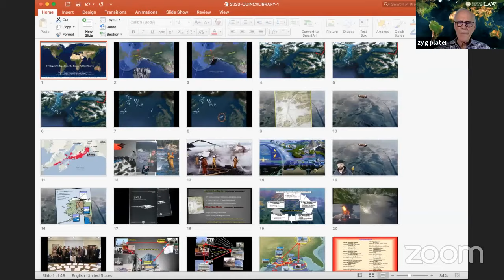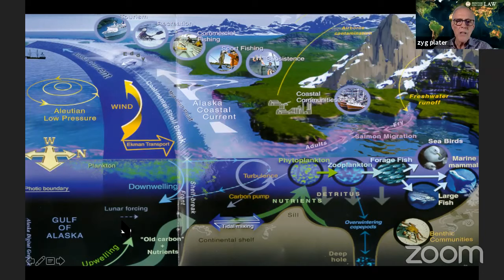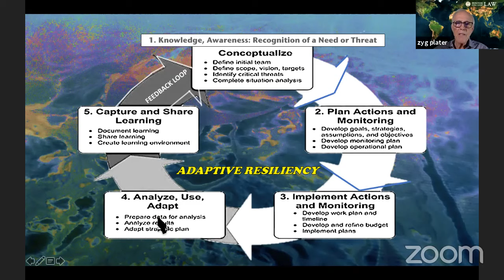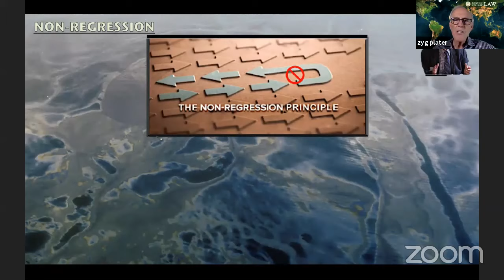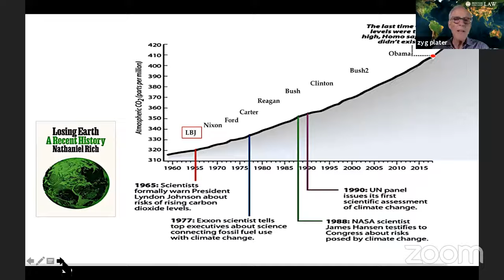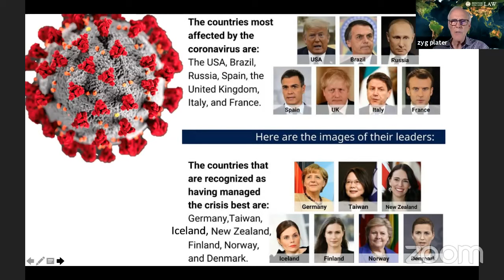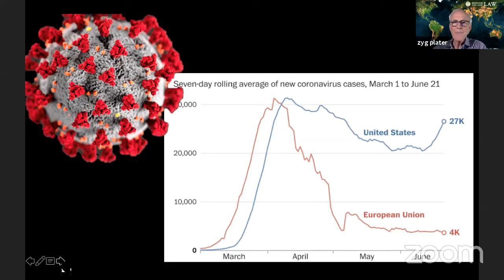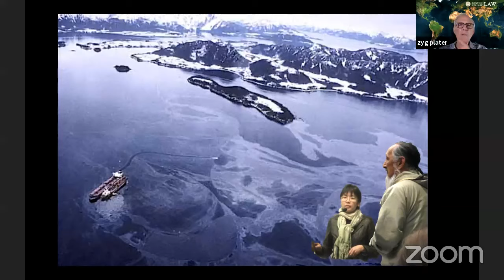The 1989 Exxon Valdez Disaster and Climate Change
Zygmunt J. B. Plater, an environmental professor of law at Boston College Law School, will talk about his work as chair of the State of Alaska Oil Spill Commission's Legal Research Task Force investigating the Exxon Valdez disaster and what it can teach us about the politics of climate change.